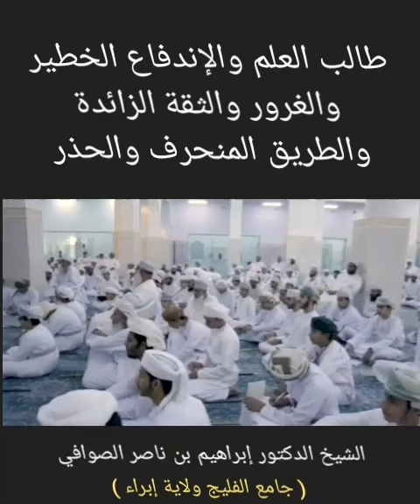مصيبة تقع لطلّاب العلم الشريف! || الشيخ إبراهيم بن ناصر الصوافي